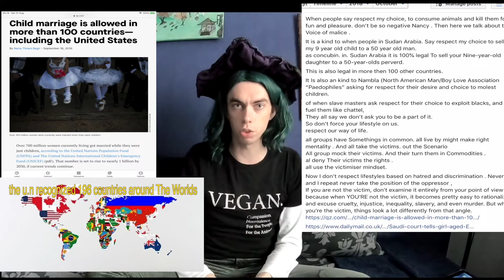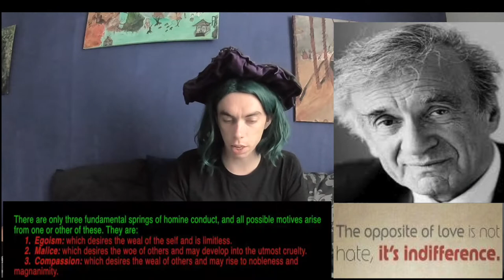qoute friday. with grimarthar ceikeverjn week two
today I am going to do again something. with the exception of last week
 I've done not for a long time." and that's is a "quote Friday,"
{around 5 years ago.}
 when  I start at my channel, in again
 I did do most Friday
"a  quote Friday vdieo"
 when I were talking about quotes and telling you them.

 and If your like the idea of "quote Friday"
 and if you want that I bring it back

July 7, 2012, a prominent international group of cognitive neuroscientists,
neuropharmacologists, neurophysiologists, neuroanatomists and computational neuroscientists
gathered at The University of Cambridge to reassess the neurobiological substrates of conscious
experience and related behaviors in human and non-human animals. While comparative research on
this topic is naturally hampered by the inability of non-human animals, and often humans, to clearly
and readily communicate about their internal states, the following observations can be stated
unequivocally:

DeBow, J, D, B. 1849. Negro Slavery at the South (Hammond's Letters, No. 1). Debow's review, Agricultural, commercial, industrial progress and resources.
Sudan Arabia it is 100% legal To sell your Nine-year-old daughter to a 50-year-olds perverd.

This is also legal in more then 100 other countries.